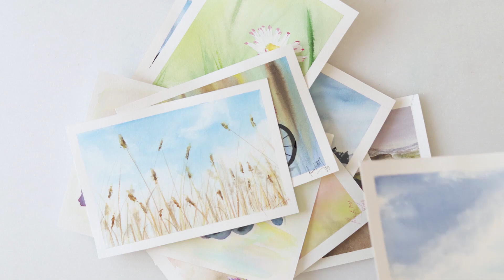Watercolor ROSE painting step by step demonstration - FREE SKETCH for download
This video is step by step demonstration of how to paint an beautiful flower - rose painting. An great idea to paint and relax. Both for beginners and advanced.

And if you do like this video PLEASE LIKE and SUBSCRIBE to my channel because there are many more to come... also hit the notification button to make sure you do not miss it... thank you!!! :)

To paint it I used:

***Paper : Arches cold pressed watercolor paper 300gsm or 140lb from sheet

   Carmine, Ultramarine, Violet, Cadmium Yellow Medium, Naples
   Yellow, Venetian Red, Neutral Black

***Watercolor pencil used for sketching : Conte set of 24 pencils

***Brushes: Raphael Softaqua Flat No 12 and 22 from 915 series
                      Dainayw Round brush No 4 and 8
                      Script brush

***Music used in the video:
      Angels Dream by Aakash Gandhi
      Drops Of Earth by Aakash Gandhi
      Dancing Star by Aakash Gandhi

Renata